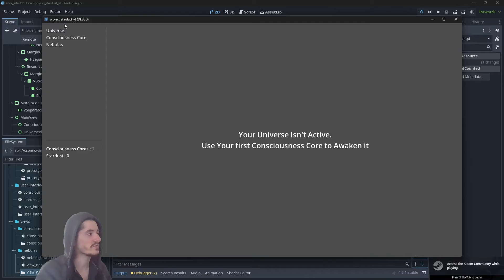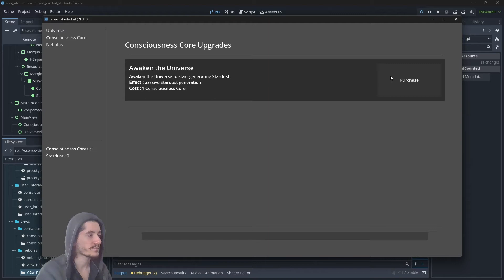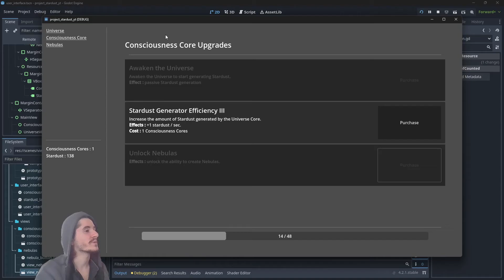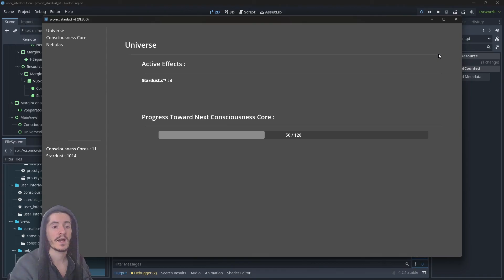Ep.0 - Intro & Game Showcase - Idle Game Tutorial Godot 4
Godot 4 Idle Game Tutorial Series - Ep.0 - Intro & Game Showcase.

In this episode we'll see what the game looks like after 15 episodes. I'll also discuss what you will find in this series.